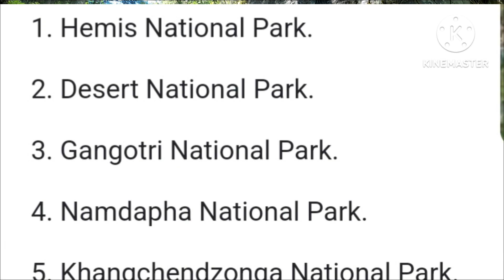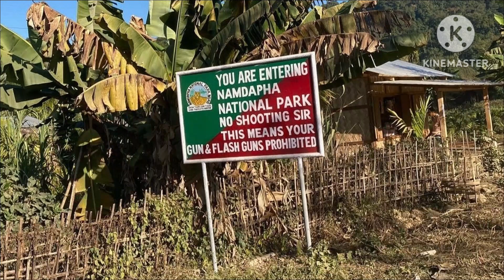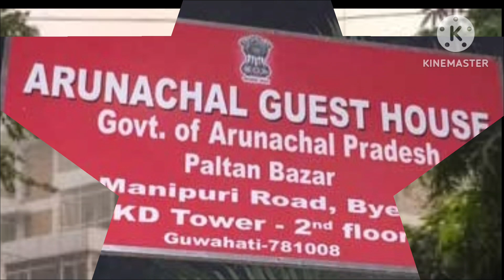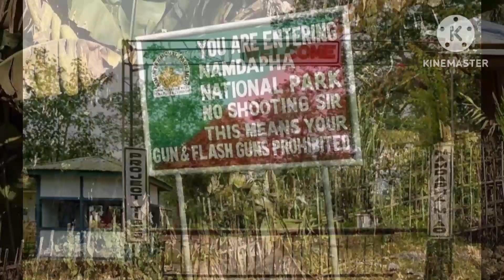Amazing Arunachal | Namdapha National Park | Travelling Prime